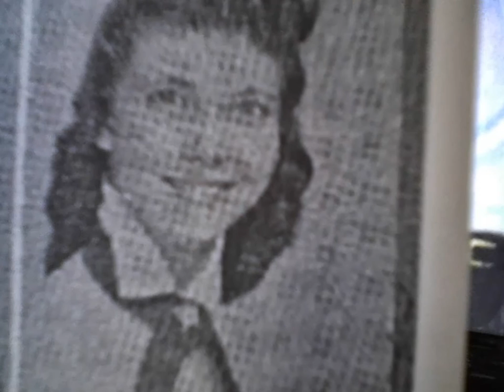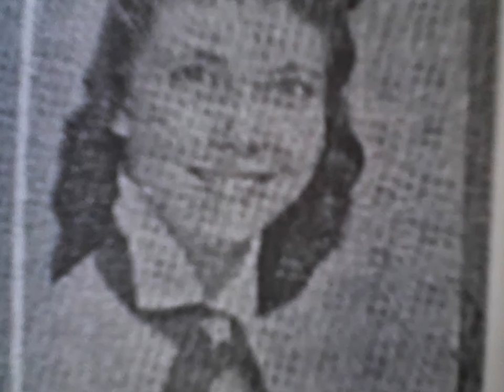My Slideshow Deb-O-Productions "Beautiful Girl"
I created this video with the YouTube Slideshow Creator It's funny that I titled this video and found a actual song to match it. It isn't my Music but really like the song. Things I know that someone actually feels and says about me.